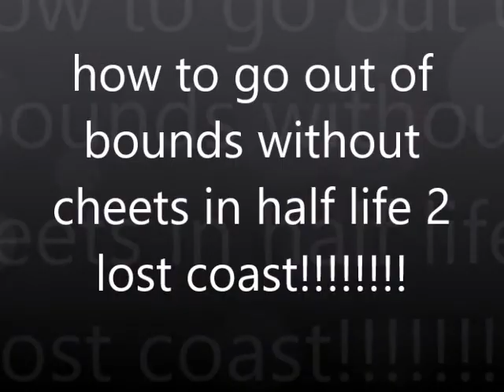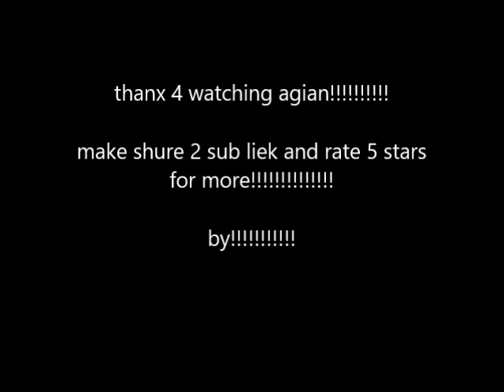halflifefangamer2004 archives: how 2 go out of bounds without cheets in half life 2 lost coast!!!!!!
This is the 4th reupload of a video by the (now extinct) halflifefangamer2004.
This one appears to be his 1st non-gmod video, which is also his 1st tutorial vid. This one was uploaded 3 days after his last video. Hope you enjoy this one as always! - Yours truly

Original Video Description:
dis vid will teach u how to go across in hl 2 lost coast!

Original Video Release Date:
12 / 10 / 2005